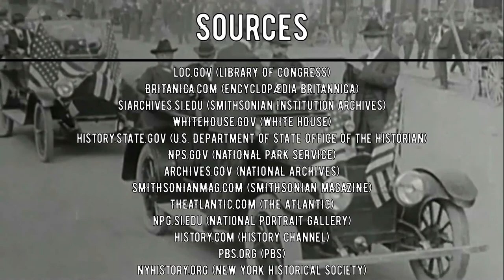Trivia in Chief: John Quincy Adams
This next episode of Trivia in Chief is about the 6th president, John Quincy Adams, and his role in the founding of the Smithsonian.